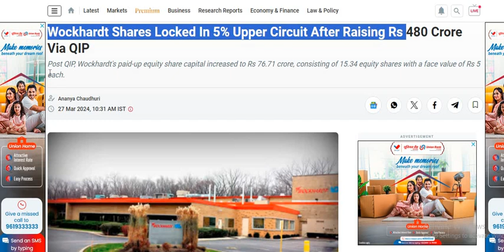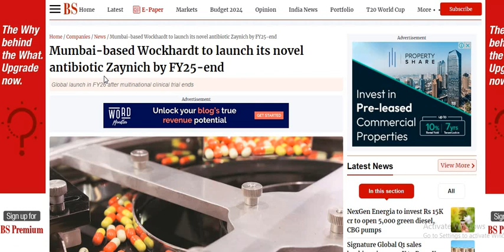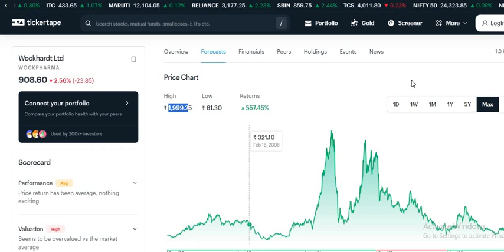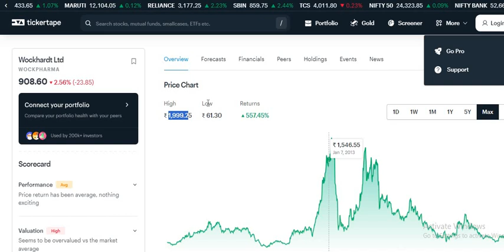Wockhardt share latest news 🔴 WockPharma share news 🔴 wockhardt Target 2000 ?🔴 wockhardt share news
Wockhardt share latest news | WockPharma share news | wockhardt pharma share । wockhardt share price

Wockhardt Share latest news today | Wockhardt share latest update today | Wockhardt share update

Wockhardt Latest News
Wockhardt latest update
Wockhardt Latest News
Wockhardt LATEST NEWS
Wockhardt Quarter 3 Results
Wockhardt Share Latest News
Wockhardt Share Update
Wockhardt Quarter 1 Results
Wockhardt Quarter 2 Results
Wockhardt Quarter 4 Results
Wockhardt bid prices
Wockhardt news
Wockhardt worth
Wockhardt total price
Wockhardt latest news
Wockhardt share price
Wockhardt news
Wockhardt stock
Wockhardt share price target
Wockhardt future share price
Wockhardt share fundamental analysis
Wockhardt share price today
Wockhardt new share holding pattern
Wockhardt share analysis
Wockhardt share future
Wockhardt news today
Wockhardt share review
Wockhardt share news
Wockhardt share target
Wockhardt share
Wockhardt latest
Wockhardt nse
Wockhardt limited
Wockhardt bse
Wockhardt reliance
Wockhardt share bse
Wockhardt share price nse
Wockhardt ltd
Wockhardt latest news
Wockhardt share review
Wockhardt share target
Wockhardt share price
Wockhardt share news
Wockhardt news today
Wockhardt latest news
Wockhardt share future
Wockhardt stock
Wockhardt

Wockhardt today latest updates
Wockhardt latest price target
Wockhardt latest news update
Wockhardt share latest updates
Wockhardt latest news
how to know Wockhardt latest news
Wockhardt latest updates
Wockhardt latest target
Wockhardt news update
Wockhardt latest price
Wockhardt latest post
Wockhardt share price
Wockhardt Latest News
Wockhardt share
Wockhardt news today
how to buy Wockhardt stock
Wockhardt share buy or sell
Wockhardt new notiication
Wockhardt new share holding patterns of Wockhardt
Wockhardt share
Wockhardt share market technical
Wockhardt ltd
Wockhardt stock price today
Wockhardt stock fundamental analysis
Wockhardt share technical analysis
Wockhardt stock view
Wockhardt stock price
Wockhardt stock today
Wockhardt stock analysis
Wockhardt share analysis
Wockhardt share target
Wockhardt UPPER CIRCUIT
Wockhardt LOWER CIRCUIT
Wockhardt LATEST NEWS
Wockhardt BIG NEWS
Wockhardt SHARE HOLDING PATTERN
Wockhardt SEBI NOTICE
Wockhardt SHARE
Wockhardt

Wockhardt
Wockhardt
Wockhardt
Wockhardt
Wockhardtsharepricense
WockhardtSEBI
Latest_Share_Market_News
Can_I_buy_Wockhardt
Should_I_buy_Wockhardt
Do_I_buy_Wockhardt
Wockhardt_share_future
Wockhardt_latest_news
Wockhardt
Wockhardt_news_today
Wockhardt_share_news
Wockhardt_share
Wockhardt_share_price
Wockhardt_share_target
Wockhardt_शेयर_प्राइस
Wockhardt_stock
Wockhardt latest news
Wockhardt results,
Wockhardt STOCK,
Wockhardt STOCK Analysis,
Wockhardt STOCK Latest Analysis,
Wockhardt Stock Analysis,
Wockhardt STOCK news,
Wockhardt STOCK news today,
Wockhardt STOCK buy or sell,
Wockhardt STOCK for long term,
Wockhardt STOCK target price,
Wockhardt STOCK today,

Wockhardt STOCK review,
Wockhardt Fundamental Analysis,
Wockhardt lower circuit,
Wockhardt upper circuit
Wockhardt Latest News
Wockhardt latest update
Wockhardt Latest News
Wockhardt LATEST NEWS